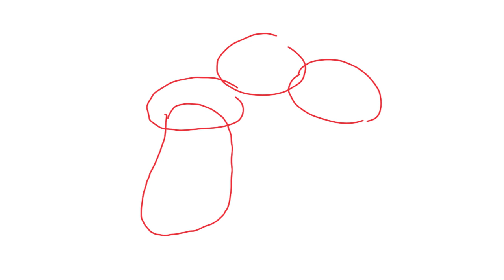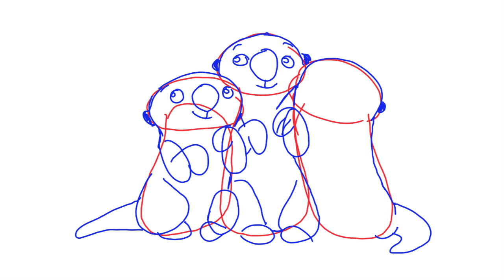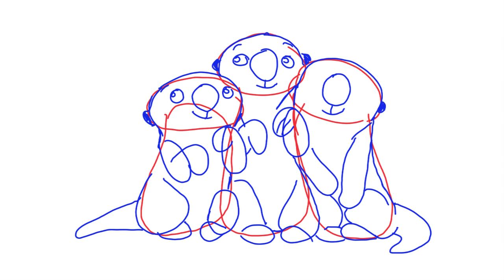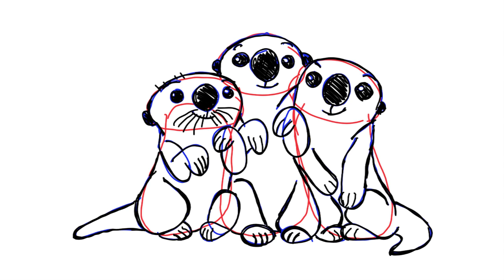how to draw otters from finding Dori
Follow the directions as best as you can. Pause/Rewind when you need to. this is an exercise. take your time. try to have fun. pause when you have to rewind when you must.